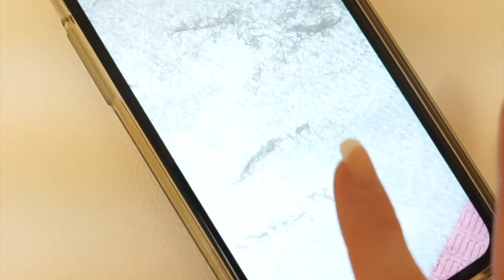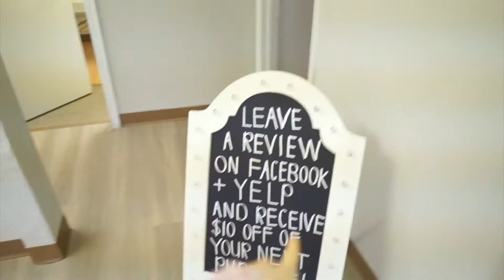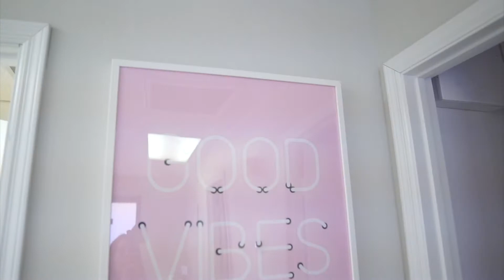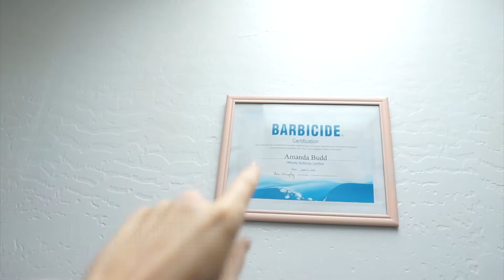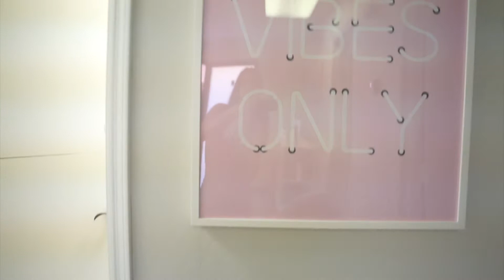Come To Work With Me | Esthetician Vlog